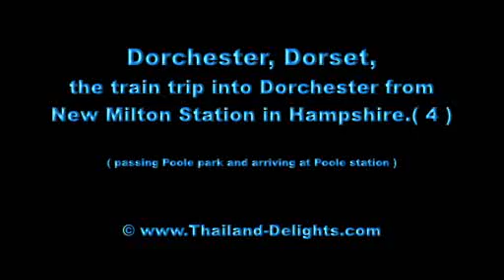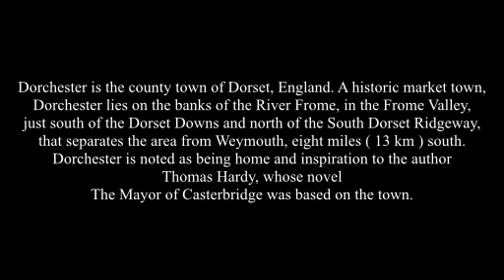Dorchester, Dorset, the train trip into Dorchester from New Milton Station. ( 4 )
Dorchester is the county town of Dorset, England. A historic market town, Dorchester lies on the banks of the River Frome, in the Frome Valley, just south of the Dorset Downs and north of the South Dorset Ridgeway, that separates the area from Weymouth, eight miles ( 13 km ) south. Dorchester is noted as being home and inspiration to the author Thomas Hardy, whose novel The Mayor of Casterbridge was based on the town.
In 1613 and 1725 great fires destroyed large parts of the town, but some of the mediaeval buildings, including Judge Jeffrey's lodgings, and the Tudor almshouse survives in the town centre, amongst the replacement Georgian buildings, many of which are built in Portland limestone. In the 17th century the town was at the centre of the Puritan emigration to America, and the local rector, John White, organised the settlement of Dorchester, Massachusetts. For his efforts on behalf of Puritan dissenters, White has been called the unheralded founder of the Massachusetts Bay Colony. In 1642, just before the English Civil War, Hugh Green, a Catholic chaplain was executed here. After his execution, Puritans played football with his head. The town was heavily defended against the Royalists in the Civil War. In 1685 the Duke of Monmouth failed in his invasion attempt, the Monmouth Rebellion, and almost 300 of his men were condemned to death or transportation in the ~ Bloody Assizes, held in the Oak Room of the Antelope Hotel, Dorchester and presided over by Judge Jeffrey's. In 1833, the Tolpuddle Martyrs formed the Friendly Society of Agricultural Labourers. Trade unions were legal, but due to them swearing an oath of allegiance, they were arrested and tried in the Shire Hall in Dorchester. This building still remains and is preserved as it was at the time. Under the court are the cells where the prisoners were held while waiting for their court appearance. Dorchester Prison was constructed in the town during the 19th century and the prison is still in use today, holding convicted and remanded inmates from the local courts.
Poundbury is the well - known western extension of the town, constructed on Duchy of Cornwall land ( owned by Charles, Prince of Wales ) according to urban village principles since 1993. Being developed over 25 years, it will eventually be composed of four phases with a total of 2,500 dwellings and a population of about 6,000. Since 2008, Poundbury is now home to Dorset Fire and Rescue Service headquarters and Dorchester fire station. Prince Charles designed the estate ( as well as the local Tesco supermarket ) and makes several visits throughout the year. The catchment area extends eight miles west, north and east of the town, and two miles south. Brewery Square is a new development in the heart of the town, and is planned to include a multitude of retail outlets, residential units, bars, restaurants and various cultural facilities, plus the regeneration of Dorchester South station to make it the UK's first solar powered rail station.
This remaining Duchy land was farmed under the open field system until 1874 when the land was enclosed - or consolidated - into three large farms by the landowners and residents. Soon afterwards followed a series of key developments for the town: the enclosing of Poundbury hill fort for public enjoyment in 1876, the ~ Fair Field ( new site for the market, off Weymouth Avenue ) in 1877, the Recreation Ground ( also off Weymouth Avenue ) opening in 1880, and the imposing Eldridge Pope Brewery of 1881, adjacent to the railway line to Southampton. Salisbury Field was retained for public use in 1892, with land being purchased in 1895 for the formal Borough Gardens, between West Walks and Cornwall Road. The clock and bandstand were added in 1898. Meanwhile, land had begun to be developed for housing outside the walls. This included the Cornwall Estate, between the Borough Gardens and the Great Western Railway, from 1876 and the Prince of Wales Estate, centred on Prince of Wales Road, from 1880. Land for the Victoria Park Estate was bought in 1896 and building began in 1897, Queen Victoria's Diamond Jubilee year. The lime trees in Queen's Avenue were planted in February 1897.